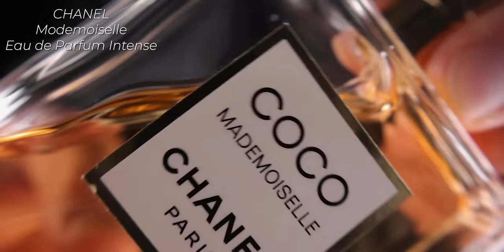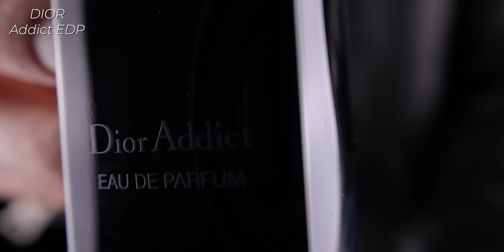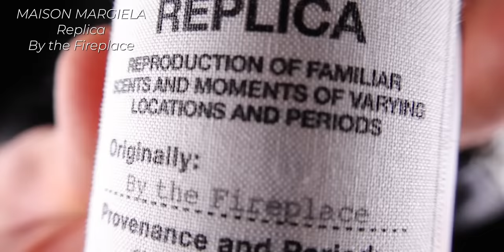TOP 14 DESIGNER PERFUMES | BEST OF ALL TIME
In today's video I'm sharing the best designer fragrances that have ever been made.
FRAGRANCES MENTIONED in order:
Chanel

0:00 Intro
00:56 Chanel Coco Mademoiselle Eau de Parfum Intense
2:11 Dior Addict EDP
3:07 Dior Hypnotic Poison
4:26 Thierry Mugler Alien Absolue
5:49 Maison Margiela Replica By The Fire Place
6:36 Hermes Eau de Rhubarbe Ecarlate
7:33 YSL Manifesto
8:24 YSL Libre Intense
9:13 D&G Pour Femme
10:10 Narciso Rodriguez Narciso EDP
11:43 Prada Infusion D'Iris
12:47 Lancome Poeme
14:20 Guerlain Mon Guerlain EDP